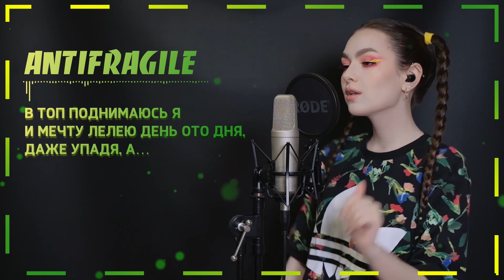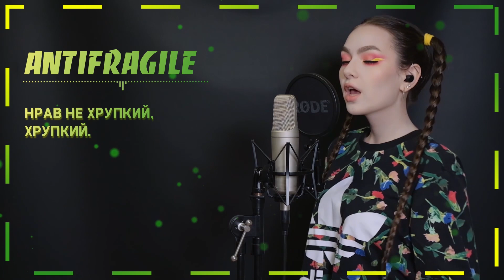LE SSERAFIM (르세라핌) - ANTIFRAGILE [K-POP RUS COVER BY SONYAN]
Большое спасибо этим котикам за поддержку на бусти: Сергей Агафонов, Михаил Ларьков, rodenn

MP3 доступно для скачивания в момент выхода для всех котиков на бусти~

SUPPORT:
Вы также можете заказать песню, которую вам бы хотелось услышать в моем исполнении!